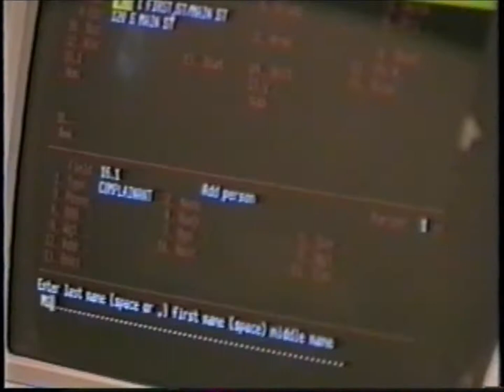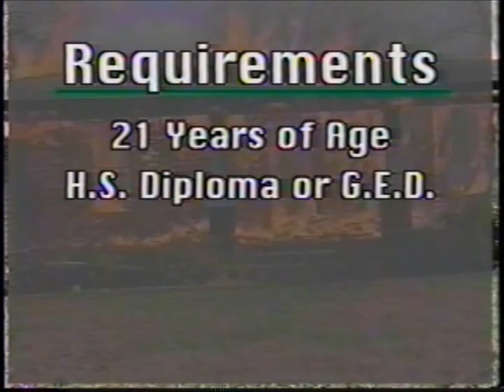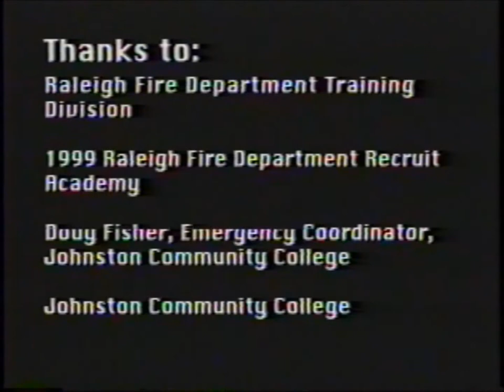Raleigh Fire Department Recruitment Video (1999)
Raleigh Fire Department recruitment video from late 1999 or early 2000. The collection of clips including an introduction from Fire Chief Earl Fowler, a historical retrospective from retired Capt. B. T. Fowler (father of Earl), testimonials from members of all ranks, action footage from the 1999 recruit academy, and a splendid dramatization of a "911" call reporting a structure fire and the subsequent dispatch of companies from "Central Fire Station" on South Dawson Street. Re-posted with corrected aspect ratio.